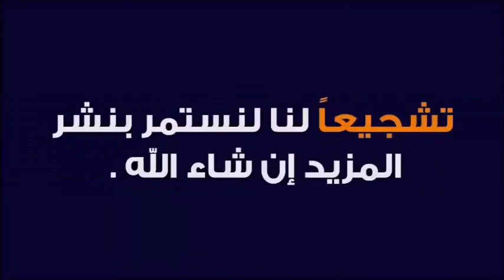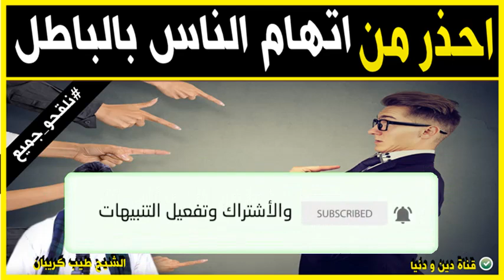حكم اتهام الناس بالباطل والافتراء على الابرياء 🕌 الدكتور طيب كريبان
جديد 2021 : حكم اتهام الناس بالباطل والافتراء على الابرياء 🕌 الدكتور طيب كريبان
 ▬▬▬▬▬▬ஜ۩☺۩ஜ▬▬▬▬▬
 ▬▬▬▬▬▬ஜ۩☺۩ஜ▬▬▬▬▬
⛔ أحبابي الكرام ، إذا أعجبكم الفيديو رجاءاً لا تنسوا :

 ▬▬▬▬▬▬ஜ۩☺۩ஜ▬▬▬▬▬
مواضيع سابقة

🕌 عَنْ أَبِي هُرَيْرَةَ، عَنِ النَّبِيِّ صَلَّى اللهُ عَلَيْهِ وَسَلَّمَ قَالَ:
 ▬▬▬▬▬▬ஜ۩☺۩ஜ▬▬▬▬▬
⚠️ توضيح مهم ❗

 ▬▬▬▬▬▬ஜ۩☺۩ஜ▬▬▬▬▬
# هاشتاغ الموضوع #